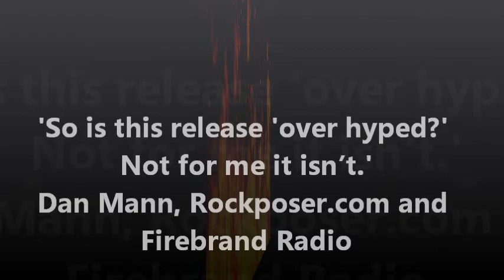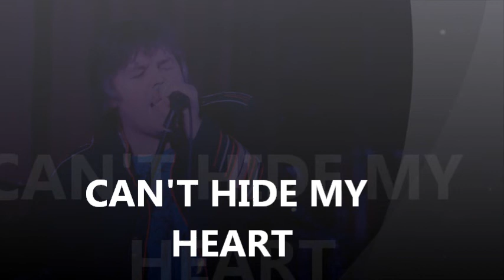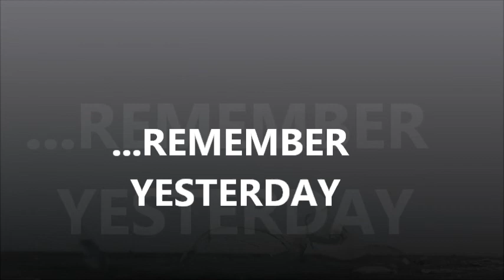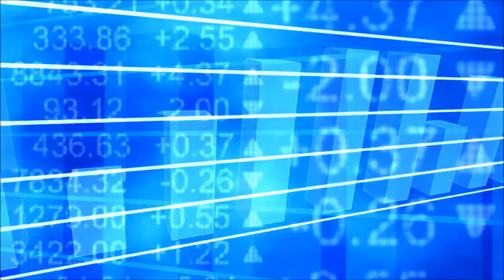Moritz SOS Album Trailer (Mobile Vers)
Album sampler for Moritz album SOS including all songs.